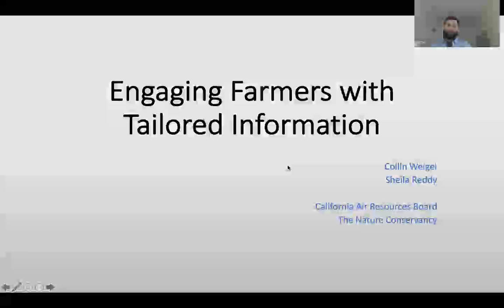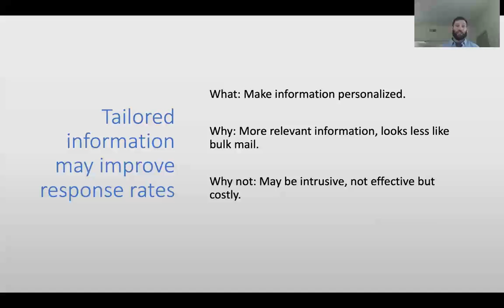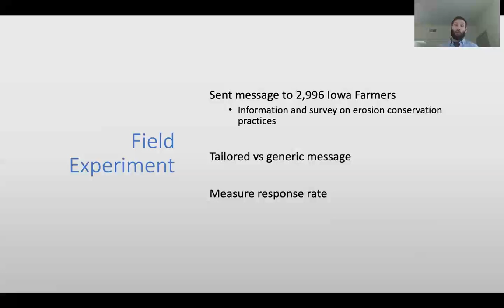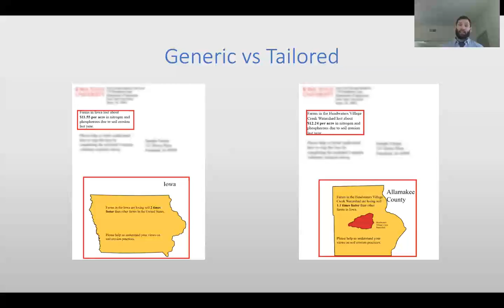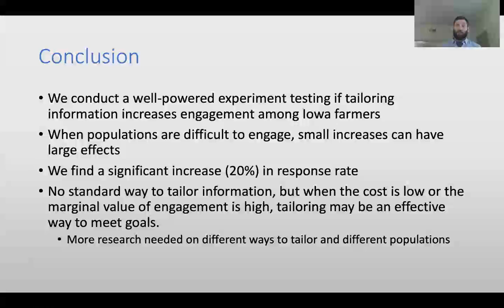AFE 2020: Collin Weigel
Collin Weigel of California Air Resources Board presents "Engaging Farmers with Tailored Information"